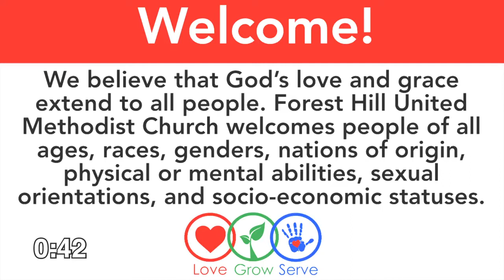Miracles: Feeding the 5,000